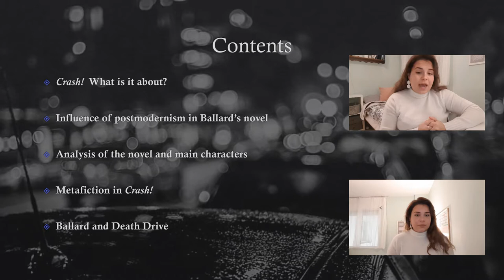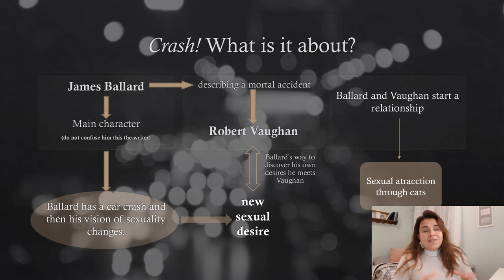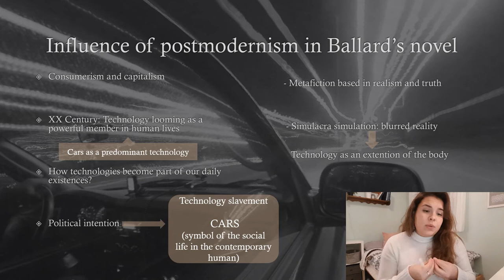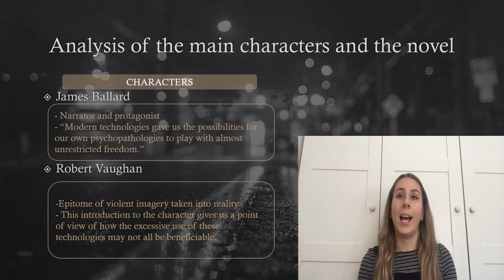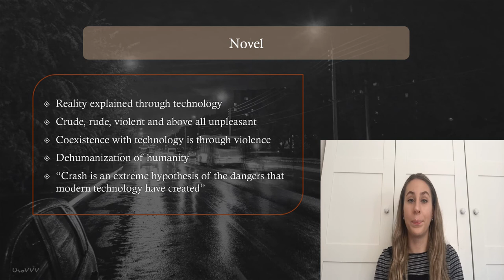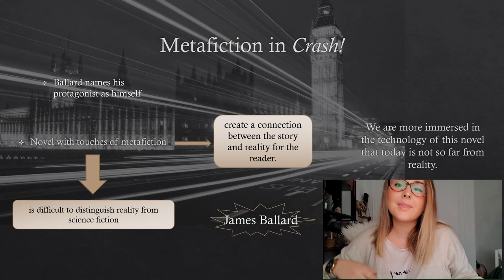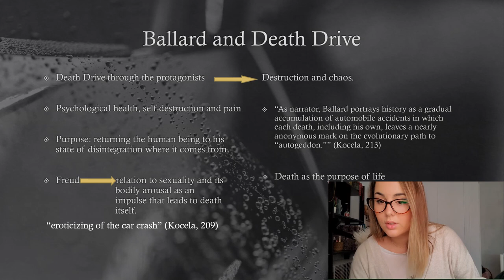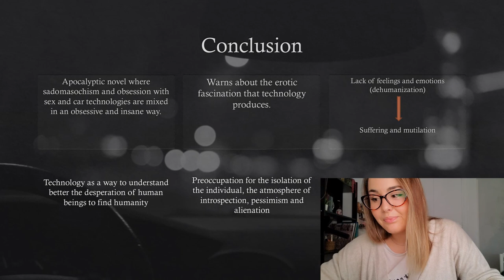CRASH! An analysis about Humans and Technologies on J.G. Ballard’s novel